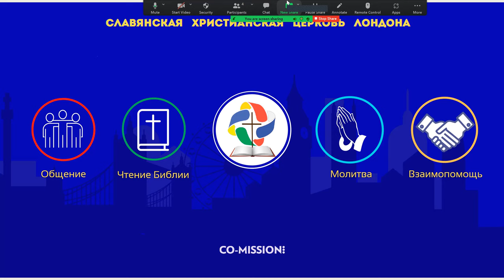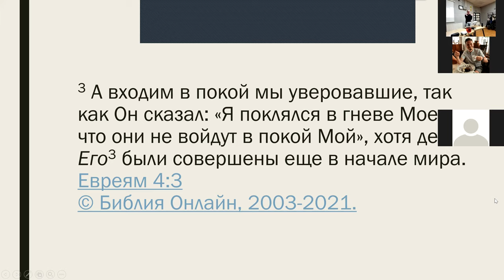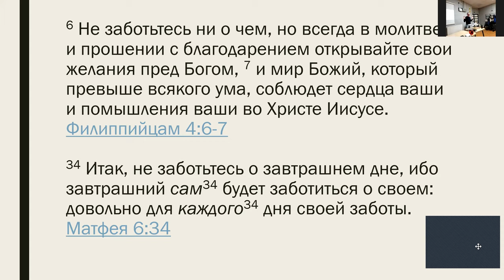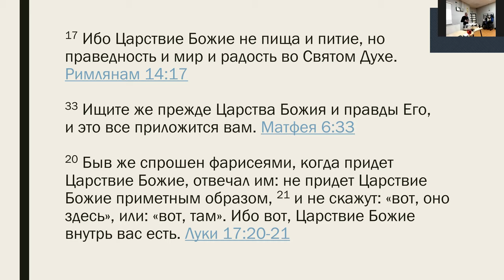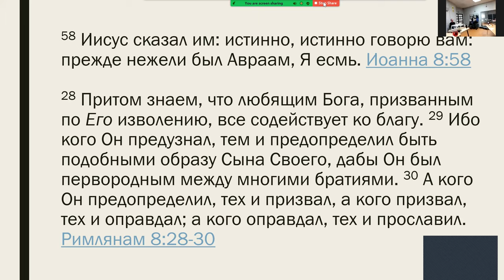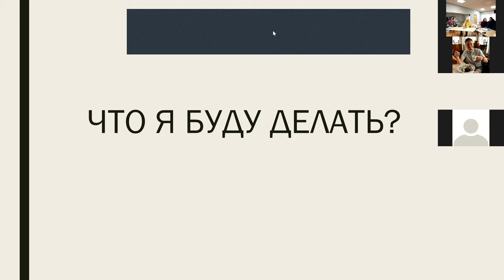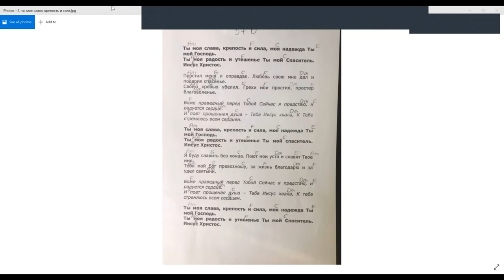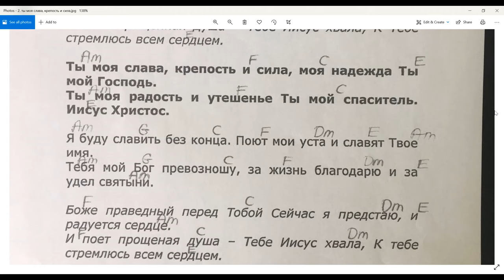05.12.21 ЛИЧНОЕ ВРЕМЯ С БОГОМ. Дле чего? Как это делать?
!!☝️ВИДЕО ВКЛЮЧАЕТЬСЯ С 4 МИНУТЫ

Проповедует: Константин Друктейну
Страничка церкви и контакты:
Банковский перевод для жителей Великобритании и Европы:
Банк: HSBC
40-43-26
42200775
Назначение платежа: GIFT
Перевод через платежьную систему Pay Pal